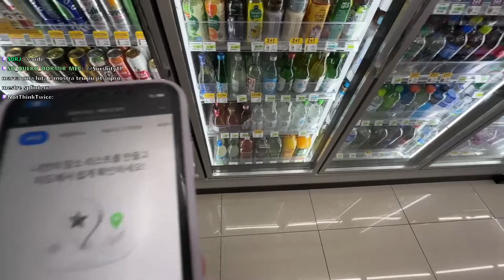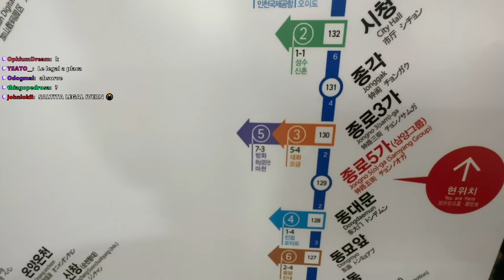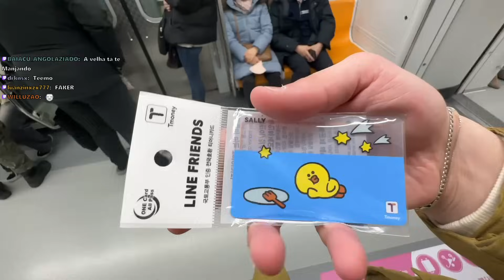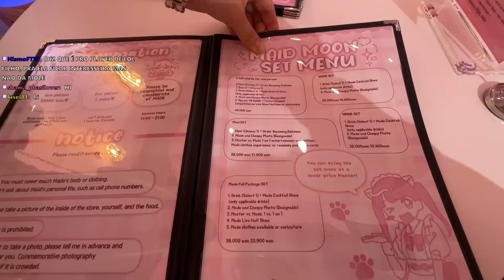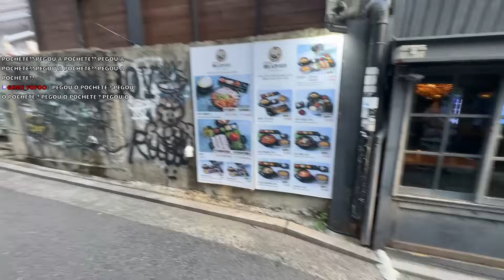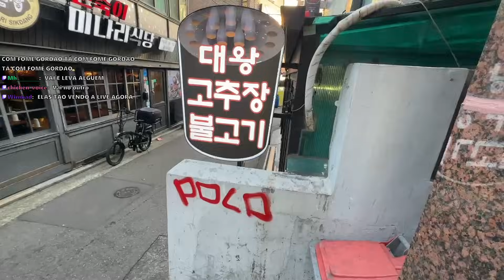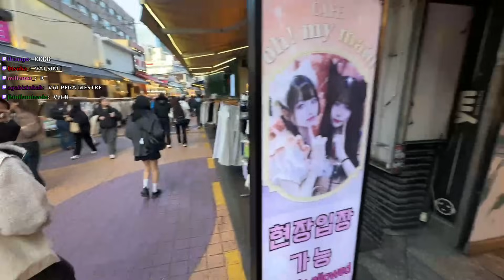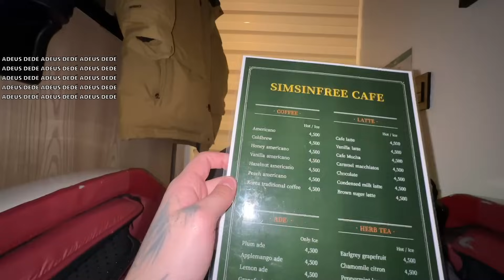Surskity na COREIA 🇰🇷 | Parte 17.3 | IRL no MAID CAFÉ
Vod do dia 17/11/2023